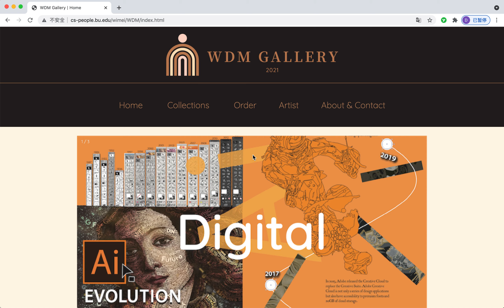home page wdm